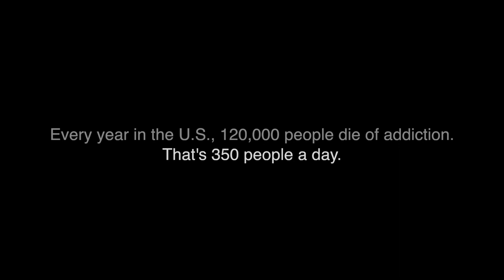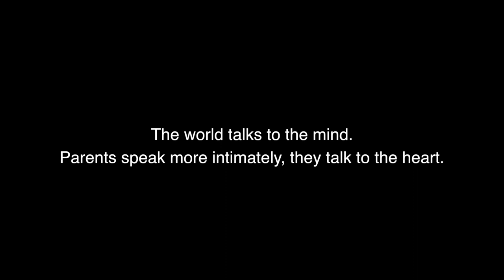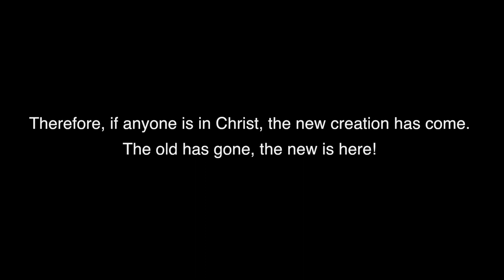What is Freedom House?